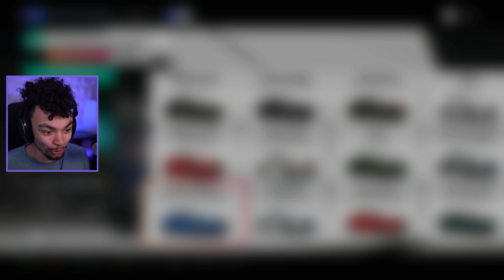Forza Horizon 4 - NEW 1900HP Shelby 1000 Customization!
While we do get the worse engine sound, 1900HP isn't a bad achievement in the slightest! We try the new Shelby 1000 with all configurations!